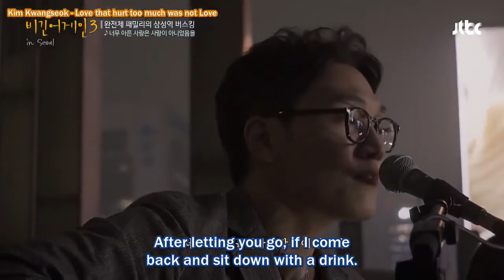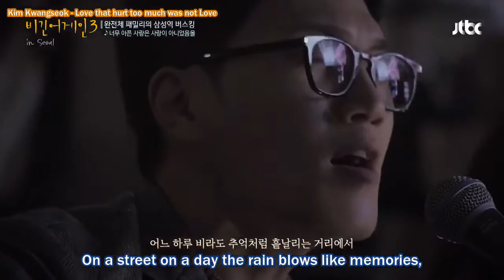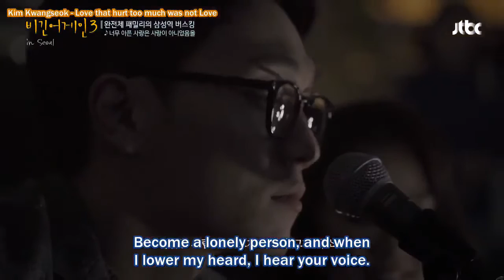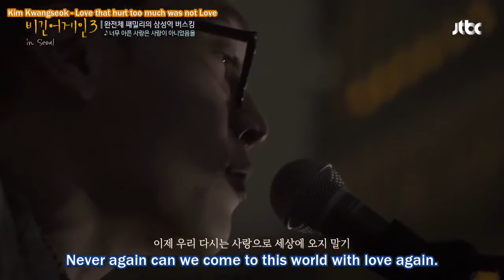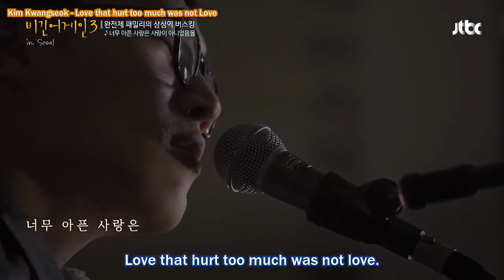Kim Feel (김필) - Love That Hurt Too Much Wasn't Love (너무 아픈 사랑은 사랑이 아니었음을)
Begin Again Season 3 Episode 1